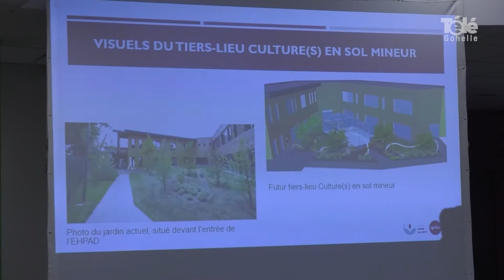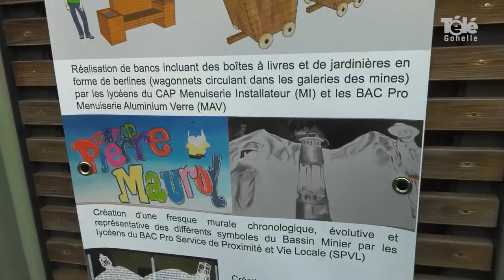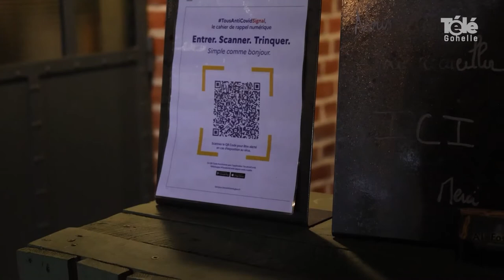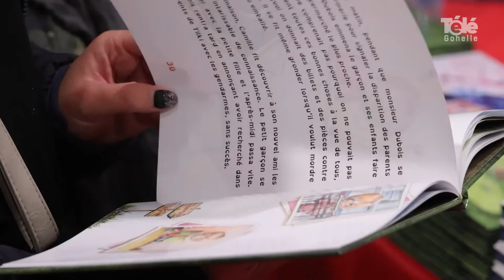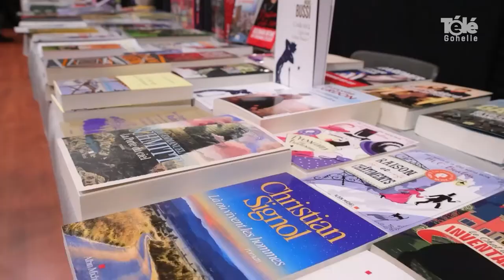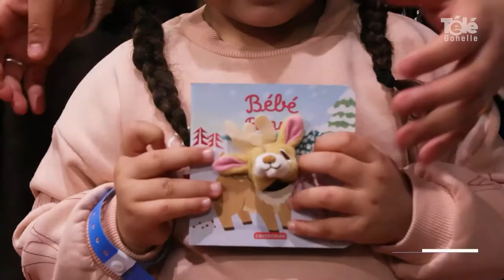JT 28 01 2022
sommaire du journal du vendredi 28 janvier 2022 :
- Voeux 2022 de l'agglo Lens-Liévin
- Brigitte BOURGUIGNON présente "Un tiers-lieu dans mon EHPAD" à Harnes
- Mise en vigueur du pass vaccinal obligatoire dans certains lieux
- 18ème édition du salon Régional du Livre de Liévin

- Coup de loupe : le géant de l’électroménager, le groupe SEB, s'implante à Bully les Mines